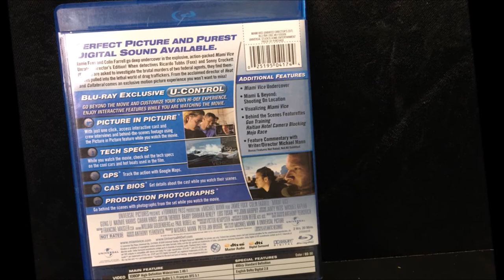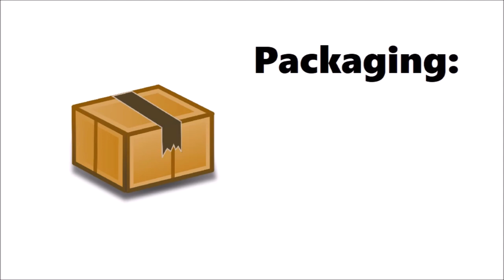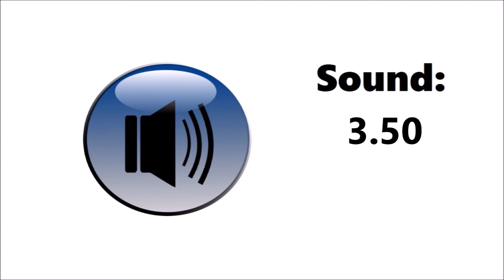MIAMI VICE (Movie Review)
Taking a look back at the 2006 motion picture version/update of Miami Vice and what makes this movie different than its 1980’s television predecessor.